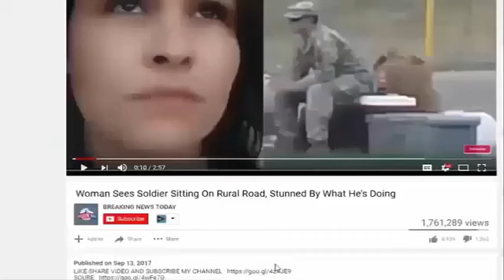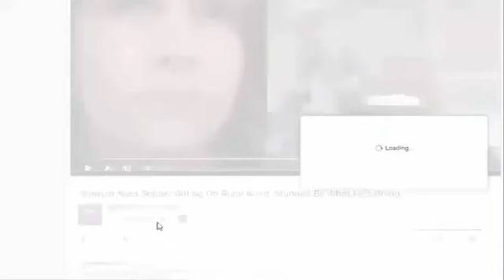Mitch McConnell Is Scrambling After Donald’s Border Wall Announcement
President Trump has been working very hard this past year in office. Despite all the setbacks and pushbacks between Democrats and Republicans-in-name-only, the president has had many successes.

Mitch McConnell Is Scrambling After Donald's Border Wall Announcement Source and content: President Trump has been working very hard this past year in office. Despite.